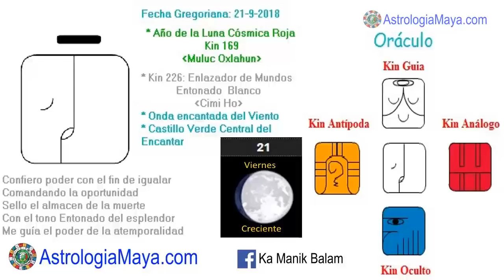Enlazador de mundos Entonado. Viernes 21 Septiembre 2018. Desapego. Kin 226. AstrologiaMaya.com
Comando para mejorar mi comunicación, soltando y aceptando lo que es. Cimi nos invita a practicar el desapego, hasta del desapego mismo. El desapego no es poseer nada, es que nada nos posea. Un buen dia para soltar alguna persona, situación, etc. El soltar no es decir adiós, es decir gracias por el tiempo compartido y las enseñanzas. Pensar bien antes de hablar. Una vez que salen las palabras, ya no las regresamos.